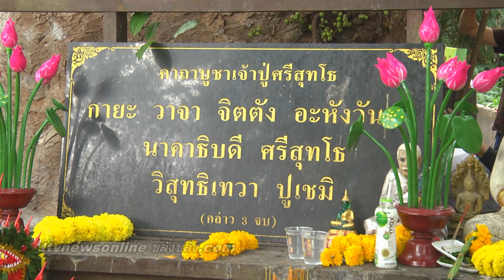เลขเด็ดคำชะโนด พญานาค ให้โชค#ช่องttvnewsonline เกาะติดคลิปVDO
เลขเด็ดคำชะโนด พญานาค ให้โชค#ช่องttvnewsonline เกาะติดคลิปVDOสำคัญและคลิปเหตุการปัจุบันได้ทุกวันและเวลา ทางช่องttvnewsonline